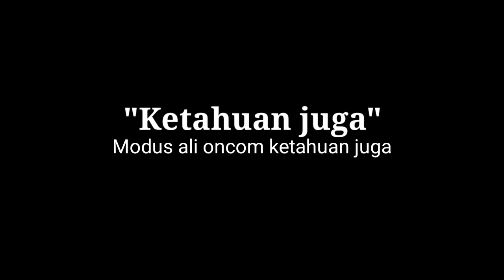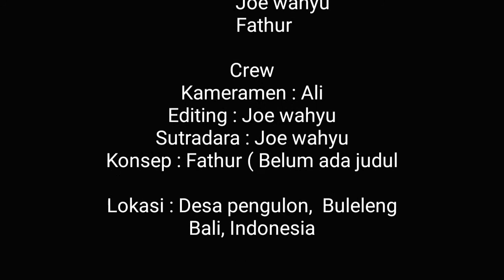Ketahuan juga! Drama Komedi Ali oncom "The nyelonong 4"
Komedi the series oleh Joe wahyu cams
ini merupakan "Komedi sketsa" dari serial joecamstv